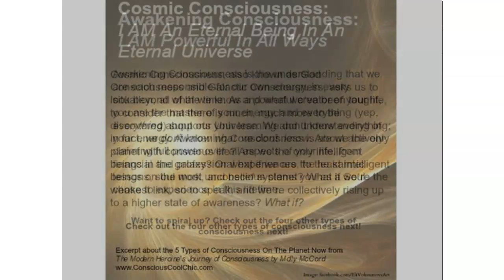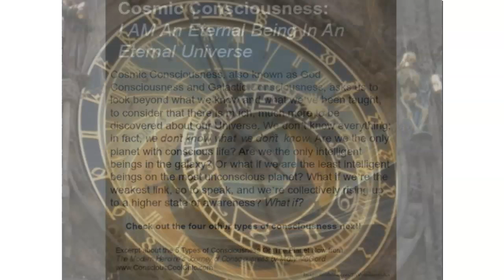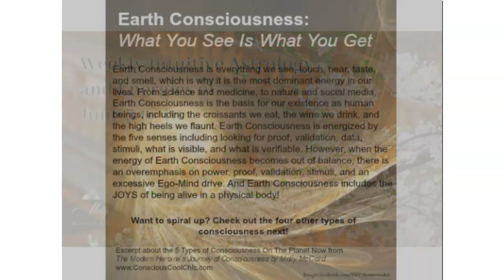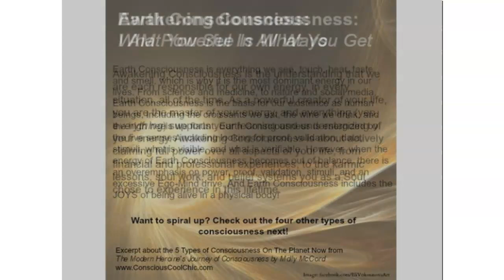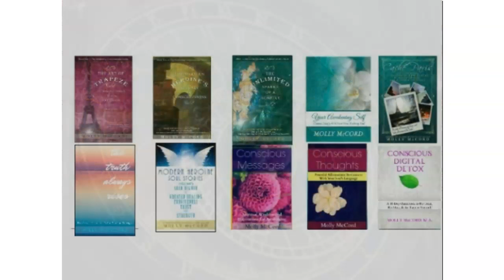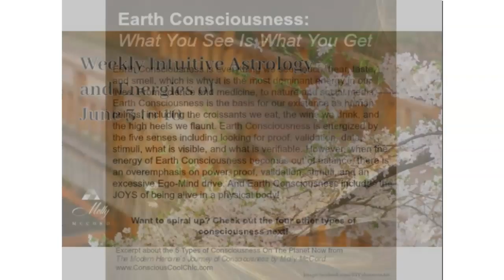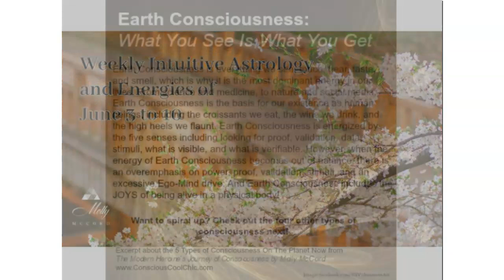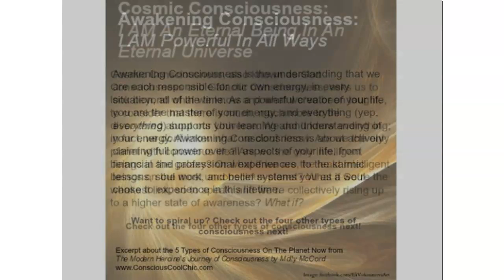Weekly Intuitive Astrology and Energies of June 3 to 10 ~ Podcast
Retrograde Venus makes an ‘inferior conjunction’ to the Sun in Gemini at 13 degrees, and this is a special event known as the birthing of a New Venus. A brand new cycle is underway at 13 degrees Gemini in your natal chart, so set your intentions for manifesting what you *love* and what love means to you at this point in your journey. Venus is now a Morning Star (traveling behind the Sun) and this new cycle is activating Divine Feminine energies within each of us.

Plus, the Divine Masculine energies are being set free from previous commitments and responsibilities that are dissolving in preparation for bold new beginnings.

The Sagittarius Lunar Eclipse at 16 degrees is on June 5th, activating a new eclipse point in our charts, and opening us up to higher potentials that we can now access. The strong mutable T-square energies are requiring us to shift and release aspects of ourselves that are complete now. Much more to share in this week’s show.

~ New! June Soul Growth Astrology Webinar now available. Use code GEMINI to get all 4 webinars on June astrology for only $11 USD.

~ Mastering Abundance In Your Spiritual Business
In nine easy-to-follow sections, Molly leads you through 11 essential points for mastering abundance and opening up to more flows of financial income in your business. She'll guide you to look at many aspects of yourself, money, business, and then share practical, actionable steps to take now. 13 audio recordings with over 140 minutes of information, exercises, visualizations, self-analysis, and more.

Use code RARE to get the full program for $25 USD.